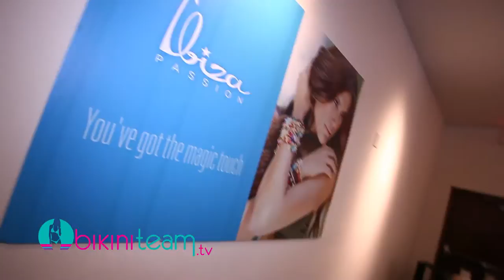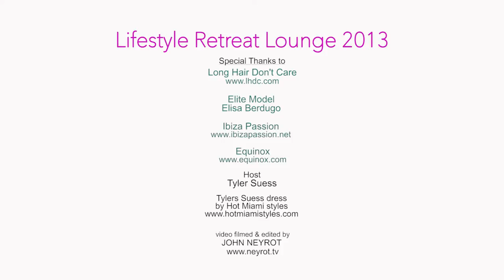Lifestyle Retreat Lounge 2013 Miami Swim Week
- The Lifestyle Retreat Lounge, also known as LRL, was one of the biggest stops on our 2013 Swim Week schedule. Host Tyler Suess was invited to the exclusive event held at the Royal James Palm Hotel in their luxurious ball room. SI Swimsuit model Nina Agdal attended as did actress Perrey Reeves, MMA fighter Alistair Overeem, DJ Erick Morillo and designer/fashion icon Betsey Johnson. DJ's Stacie Todd, Patrick Pizzorni and Marcos Noel spun for the 4th installment of this two day event.

The Lifestyle Retreat Lounge hosted a special private preview of Well Kept, Katie Gallager, Enjoue and Rica Swimwear. Tyler got her nails painted by LVX, received beautiful earrings and a bracelet from Ibiza Passion jewelry and got a badly needed massage from Equinox Fitness. Suess was able to interview Long Hair Don't Care apparel founder Kasey Murdoch and model/actress Elisa Berdugo.

Checkout our coverage of the Lifestyle Retreat Lounge 2013 by Mike Erickson